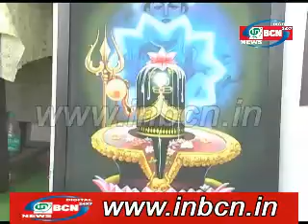31 December Marati News